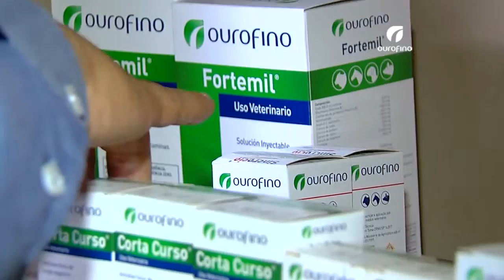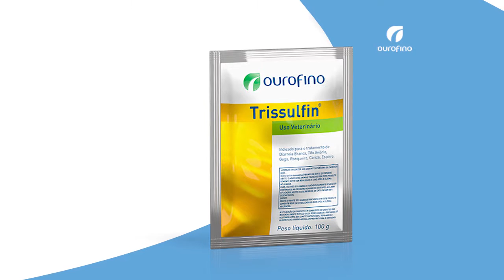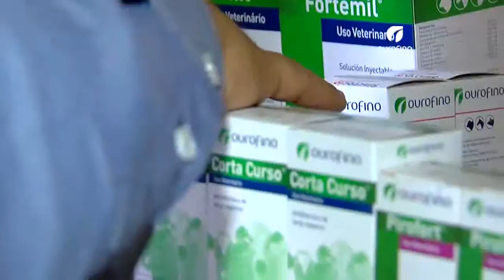18/11/2015 - 5 Anos Ourofino em Campo - Portfólio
No especial de 5 anos do Ourofino em Campo, confira como o portfólio da empresa cresceu nos últimos anos.